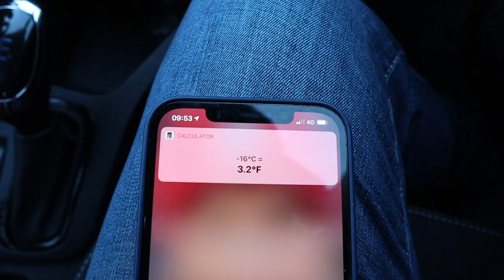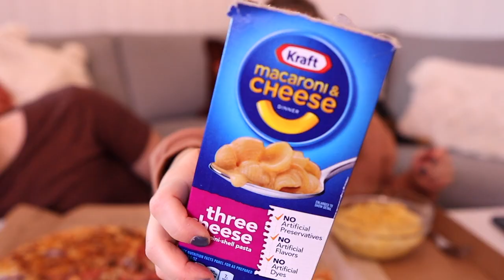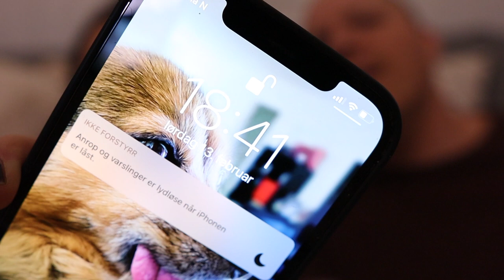CHEAT DAY #8 | Pop Tarts, Donuts, Mac & Cheese, Dominos, Snacks & More | Oslo, Norway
Hi there 👋😁
I love sharing my everyday life in my full day of eating vlogs, do some challenges and recipe videos, but most of all I love to have the occasional cheat day. 😄
If you want to send me something I have listed my address under the info section on my channel 😊